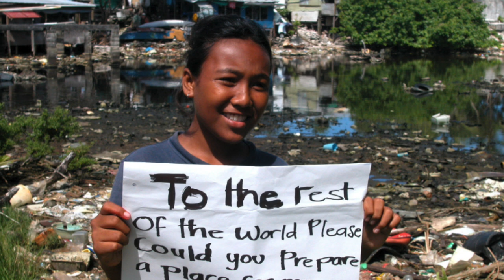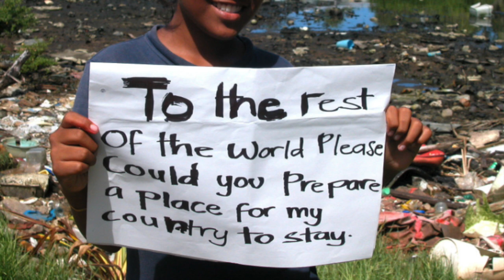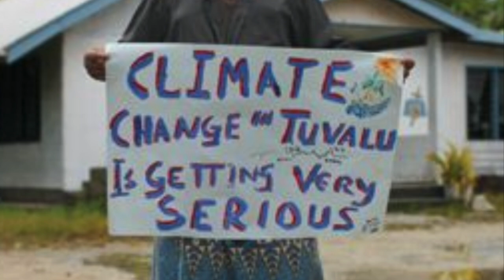Tribes of The Pacific : Tuvalu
Tribes of The Pacific Series
Episode 1

The Tuvaluans have a rich Polynesian heritage and a strong sense of community.
Their culture is characterized by traditional dances, crafts, and a deep connection to the sea. Tuvaluans celebrate their cultural identity and contribute to the rich tapestry of Pacific Island cultures.

Join us as we explore the fascinating world of the Tuvaluan tribe.

Global Heritage